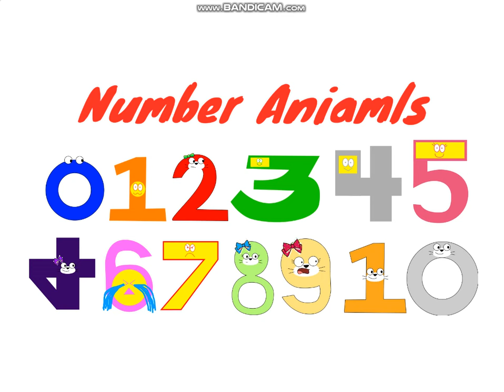Number Animals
0 MR CAT
1 ISAAC
2 MRS.CAT
3 GUS
4 OLIVER
5 ELLIE
Derf POPPY CAT
6 CORAL
7 EDWARD
8 OLIVIA CAT
9 STEPHANIE CAT
10 SCRATCH CAT & CLASSIC SCRATCH CAT